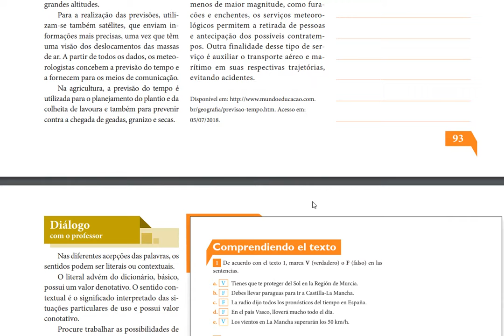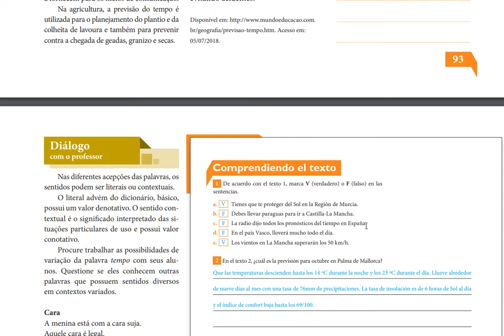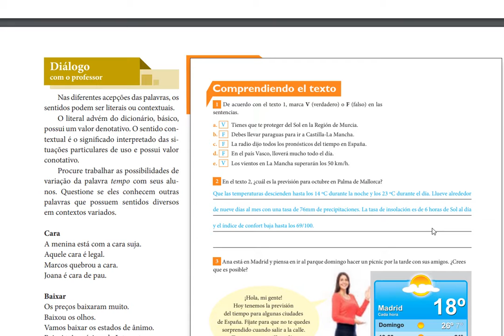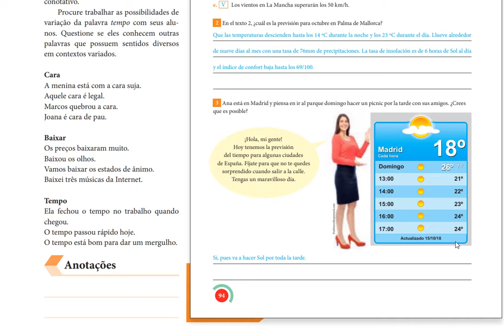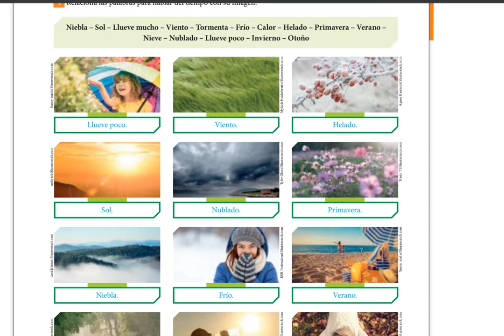IAM - 7º ANO - ESPANHOL (CORREÇÃO DAS ATIVIDADES DO LIVRO) 16-9